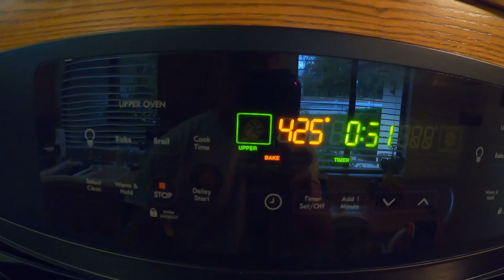Central Coast Rockfish Catch and Cook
Sorry had to upload this one again was just not happy with a couple parts that I just happened to miss.

Fun time fishing the Central Coast in 2020. This year has been a roller coaster for sure and with so many curveballs being thrown.

Couple of us remained 6 feet apart and headed to the northern Central Coast and found some rockfish and lingcod.

Had a lingcod that went 30+ inches and came off the hook but stayed at the surface and was able to get into the yak

Dinner was a Vermillion Rockfish with a parmesan crust and pepper plant seasoning. Tasted great and would recommend giving it a try.

Great way to spend the day.

Easy limit and back to shore just after lunchtime.

►►►CONDITIONS◄◄◄
 Partly Cloudy
 Air Temperature: 60-70
 Wind: 5 mph or less
 Swell:  3-5 feet at 15 seconds W swell LANDING WAS SCARY
 Water Temperature: 59
 Water Clarity: 25-40 feet
 Water Depth: 100-300
 Location: Big Sur

Diawa Lexa 400
Diawa Saltist 30
Phenix Inshore Rod
Okuma Makaira Rod
Leader Line
Main Braid Line

►►►Kayak Set-up◄◄◄

o Kayak: Hobie Outback 2019 Model
o Lowrance Chirp 5

 ►►►Camera Set-up◄◄◄
o GoPro Hero 7 Black
o GoPro Hero 7 extra Battery Pack
o GoPro HERO3+ Black and Silver